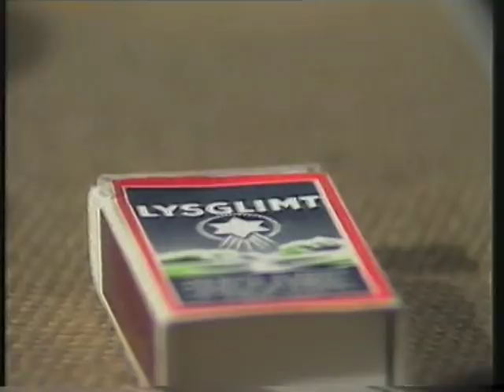Preben Palsgård TV i teltet 1981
Danish Ventriloquist Preben Palsgård on danish television in 1981